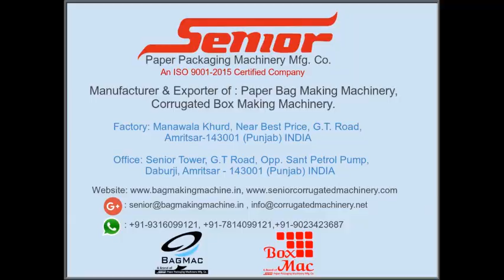BAGMAC PAPER BAG MACHINE IN ECUADOR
BAGMAC Senior Paper Packaging Machinery Mfg. Co. is Leading manufacturer and Exporter of Paper Bag Making & Corrugated Boxes Making Machinery in INDIA. we have installation in more than 40 countries

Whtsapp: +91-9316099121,